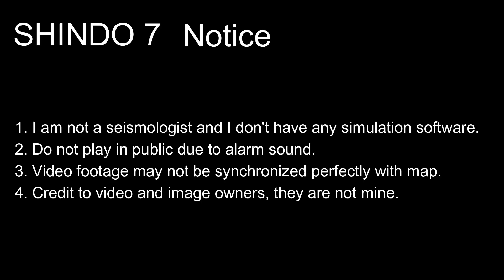1976 Moro Gulf Earthquake with Earthquake and Tsunami warning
1. Do not use for planning purposes
2. Do not play in public due to alarm sound
3. Video footage may not be synchronized perfectly with map
4. Credit to video and image owners, they are not mine